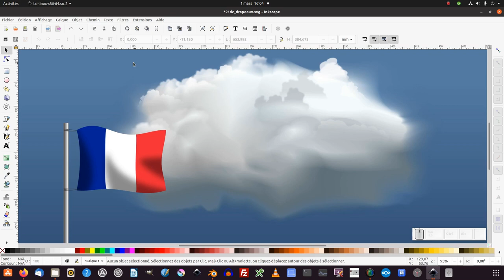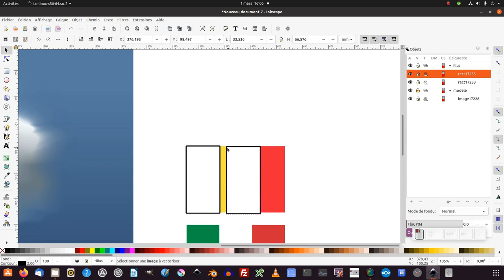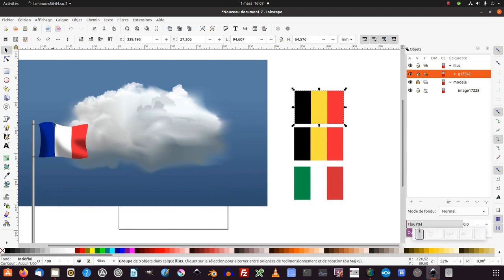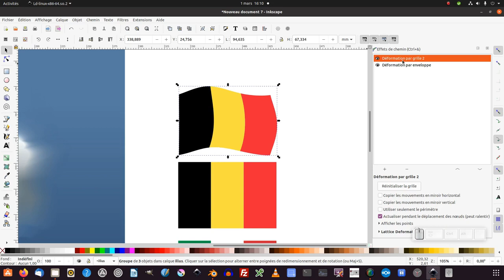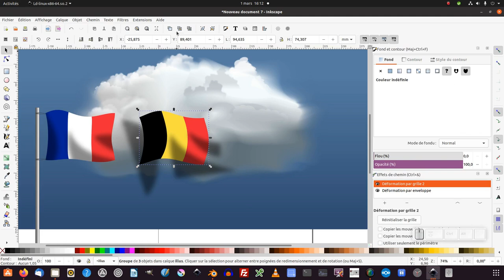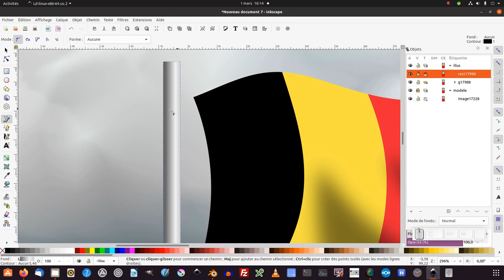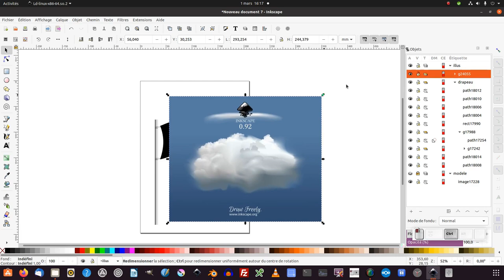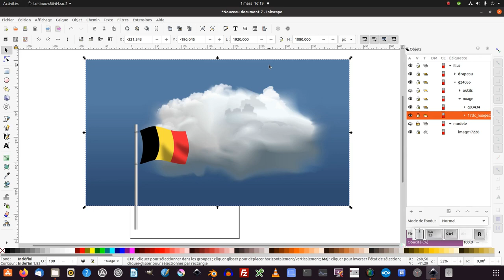Tuto Inkscape : Créer un drapeau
Nous allons découvrir comment créer un drapeau en utilisant l'outil créer des rectangles et des carrés et des effets de chemin.

Tuto inkscape 0.92 : outil filet de dégradé - Créer un nuage (partie 2)